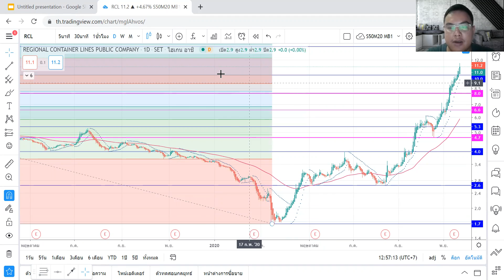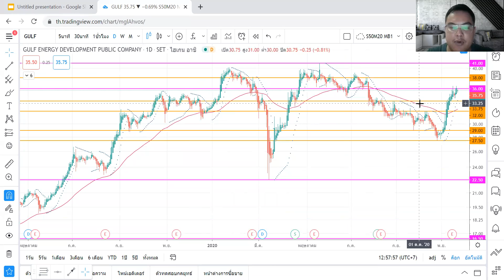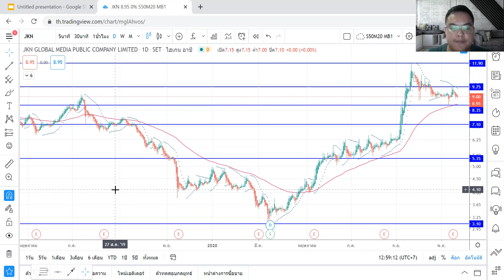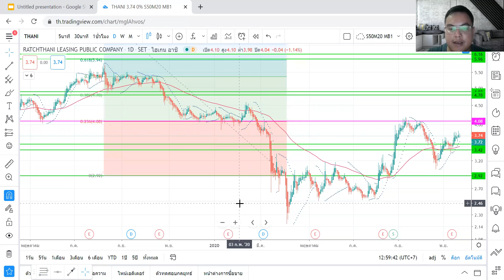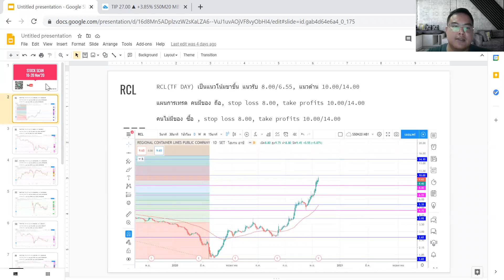เฉลยการบ้าน 16 20 Nov 20